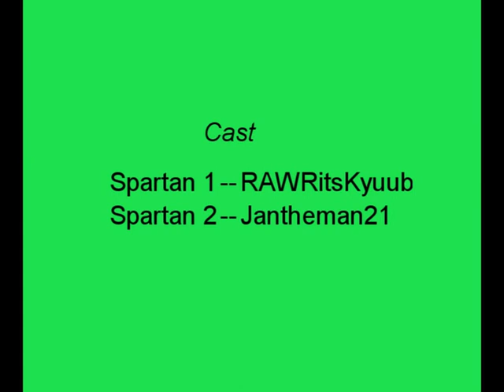HOLY SHIITAKE MUSHROOM SUPREME SOUP Episode 1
The wait is over. HOLY SHIITAKE MUSHROOM SUPREME SOUP is finally here!!! Woohoo! a film by PWNAGEStudioz